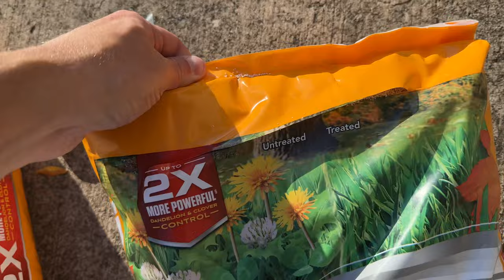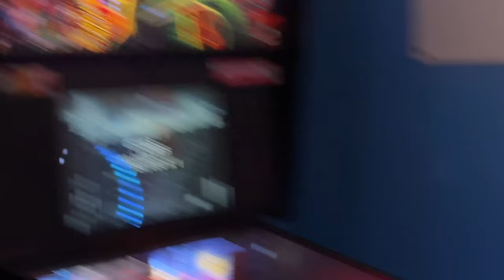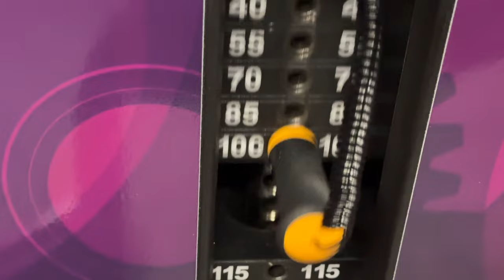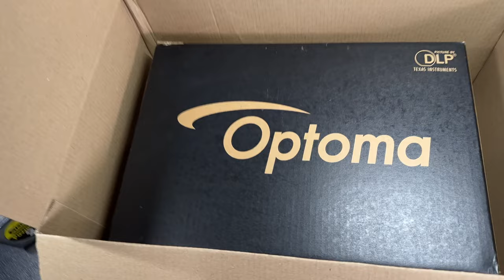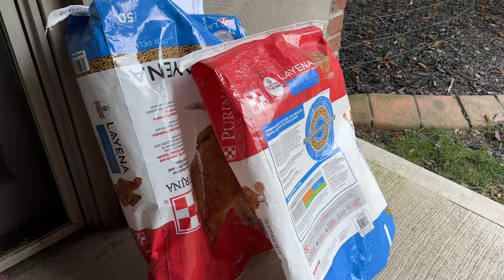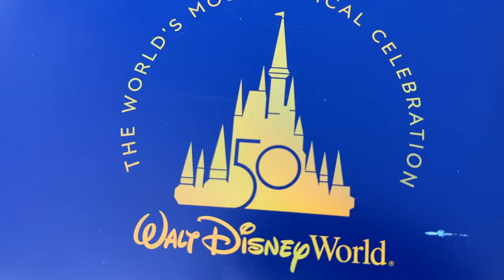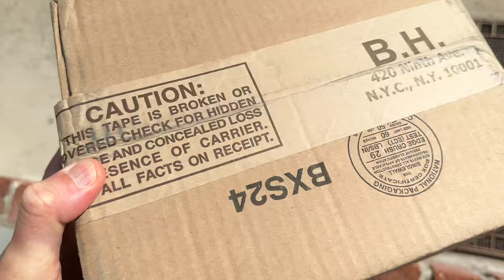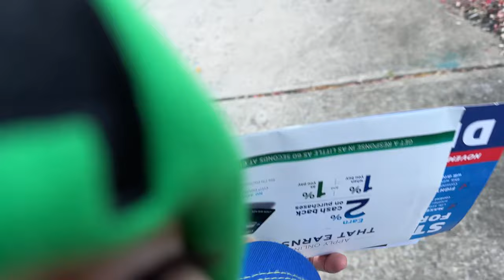NO ZERO DAYS...A Week In My Life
I decided to start documenting my life; specifically working toward my goals and making progress each day.  No zero days!  Use the chapter list below to navigate through the days.

0:00 Saturday 10/15 START
5:09 Sunday 10/16 PIZZA
9:21 Monday 10/17 INSPIRED
15:17  Tuesday 10/18 SELLING
21:21 Wednesday 10/19 VISITOR
24:55 Thursday 10/20 RUN
34:14 Friday 10/21 FROST